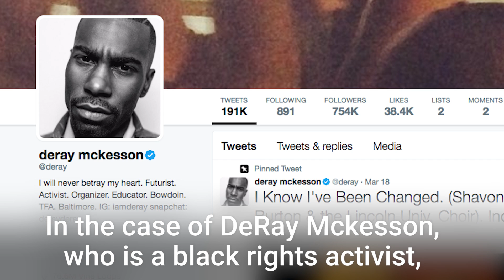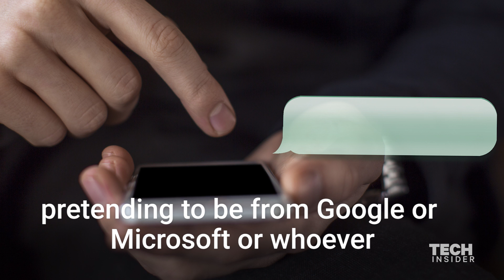Here's how hackers can get around 2-factor authentication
One of the best ways to safeguard your accounts is by using something called two-factor authentication. But even that is not perfect. Kevin Mitnick, hacker and author of the book "The Art of Invisibility," explains how someone might use social engineering to get your security code and gain access to your private information.